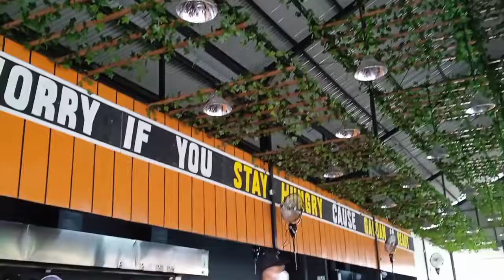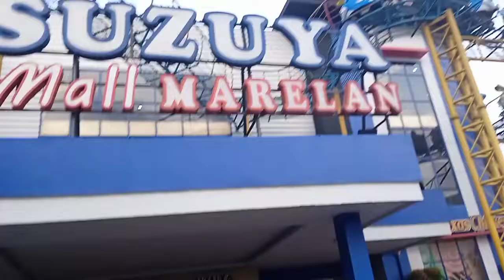Daily vlog l menikmati akhir pekan#miegacoan